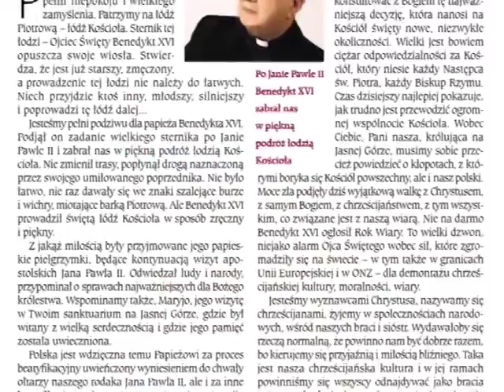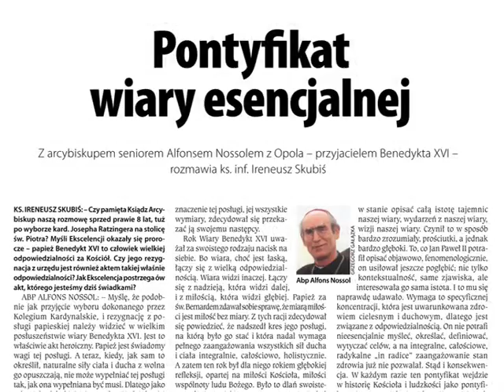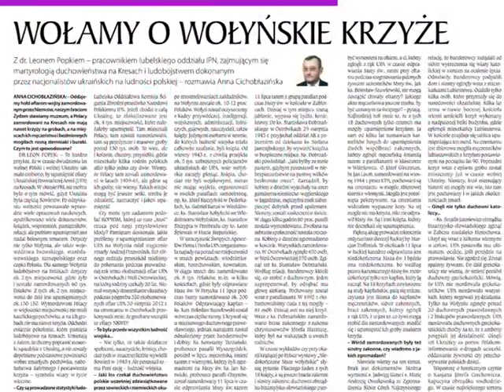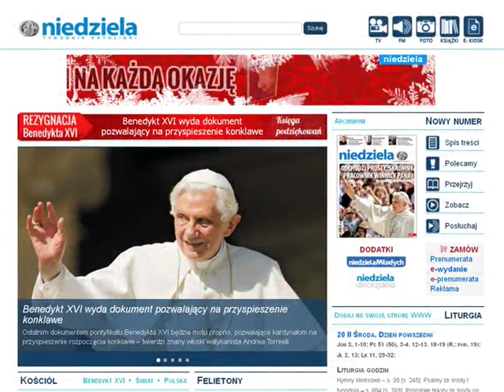Niedziela Tygodnik Katolicki 8/2013